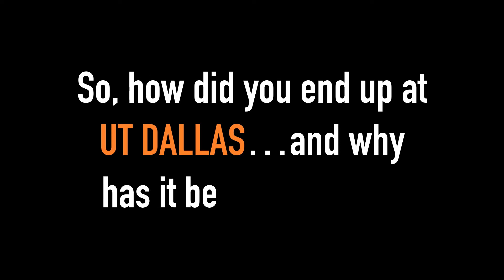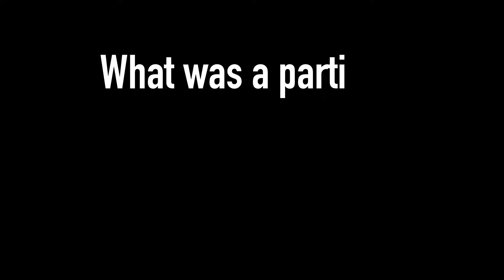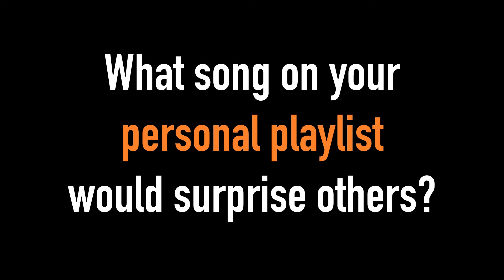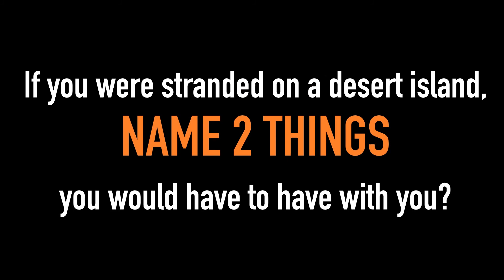JON HATCHER - Comet Capsule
A profile of UT Dallas senior forward Jon Hatcher of the Comets men's basketball team.